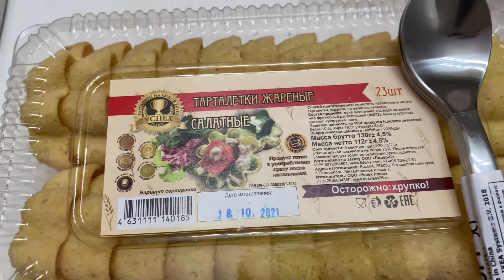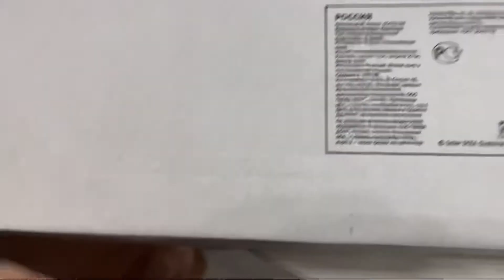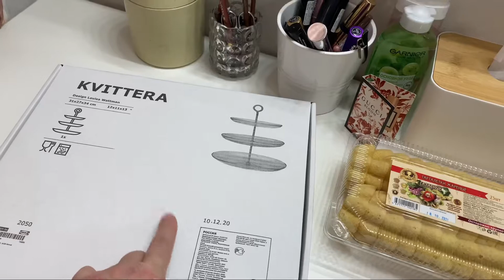Влог/Еду в Мегу 🛍/Небольшие покупки из Икея и Ашан/ Гуляю по ТЦ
Мой инстаграмм olay_lay18